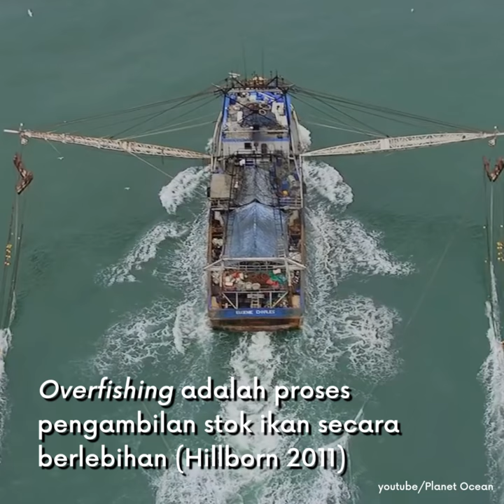[OCEAN THREATS] Overfishing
Hello
Manusia memang sudah lama memanfaatkan sumberdaya laut, terutama di bidang perikanan. Semakin lama, teknologi berkembang juga merambat ke perkembangan alat tangkap perikanan. Namun sayangnya, dibalik perkembangan itu, pengelolaan perikanan justru menjadi tidak seimbang sehingga menyebabkan terjadinya overfishing yang dapat mengancam tidak hanya ikan di laut, namun juga dapat merusak ekosistem yang ada didalamnya.

Sumber :
Kompasiania.com

Waspada dira anuraga
Stay tune 👇 👇 👇